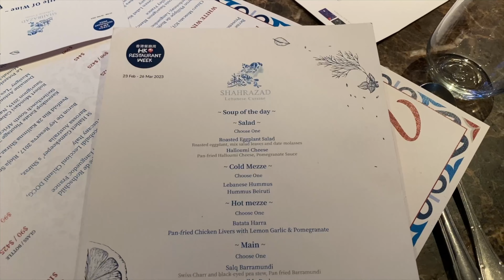香港中环隐蔽的黎巴嫩菜，最好吃的竟然是。。。。。。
香港餐厅周活动预定了中环的黎巴嫩菜Shahrazad Lebanese Dining Lounge & Bar，满满的中东风，蛮有趣的一次体验。